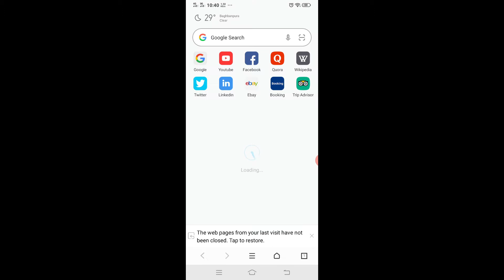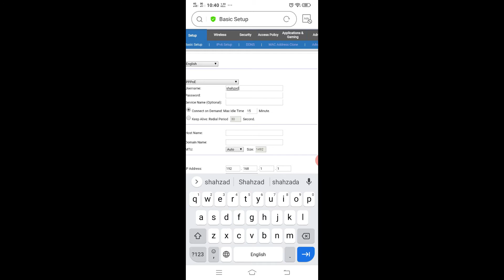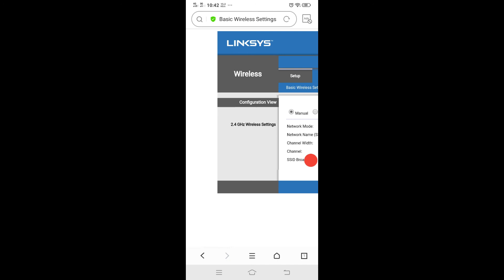Linksys Router Configuration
Linksys Router Configuration PPPoe User